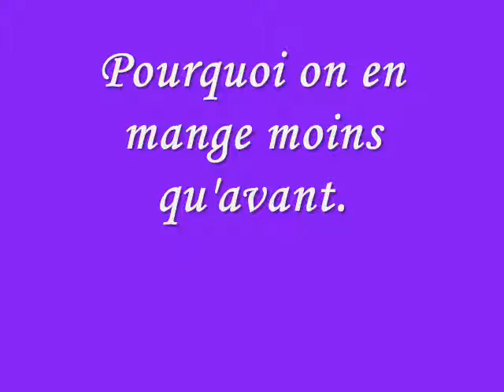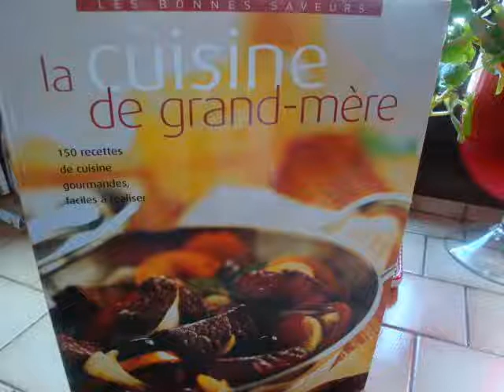Mon lapin - Je dis,tu dis,il dit